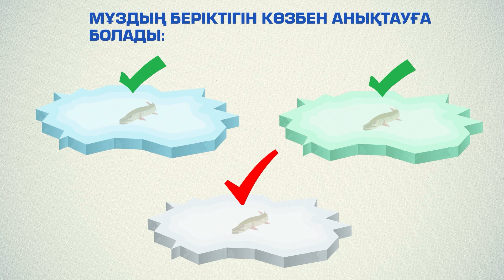Памятка любителям зимней рыбалки